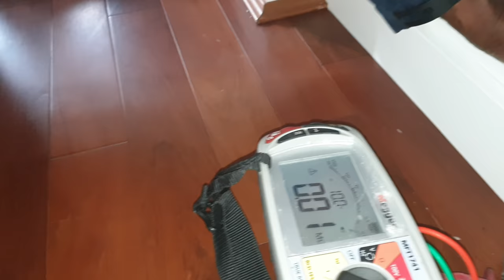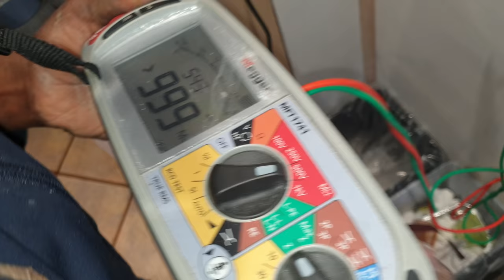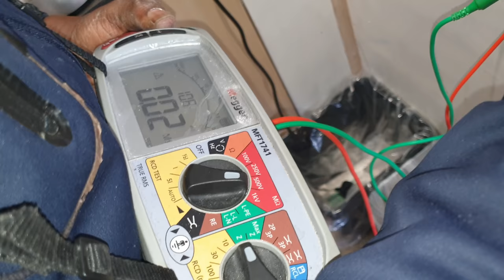Emergency Call Out - Electrical Fault Finding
In this video I carry out electrical fault finding on a kitchen circuit following an emergency call from a customer who had lost power to his kitchen sockets and power to his boiler.

To resolve things I carried out the normal procedure of splitting the circuit to find the fault and rectify the issue.

Ultimately the customer wanted the quickest temporary solution as he had a newborn baby in the house and needed to have his boiler back. So, given the time I set up a temporary fix that would needed to be resolved in full shortly after.